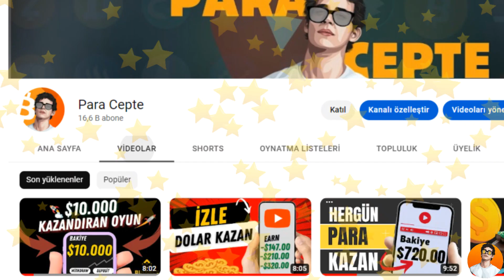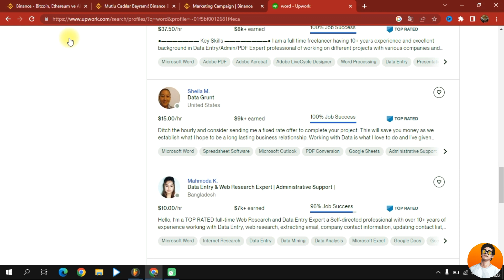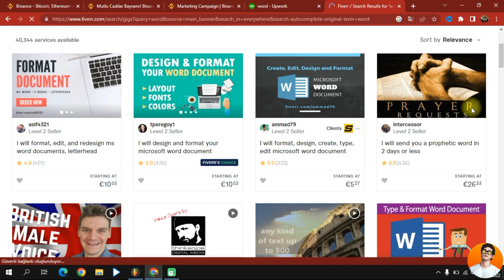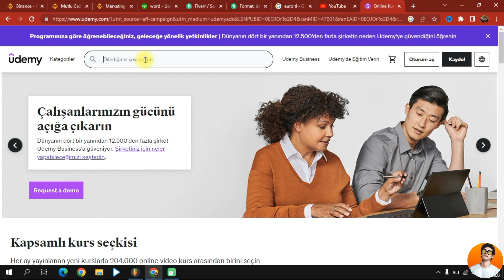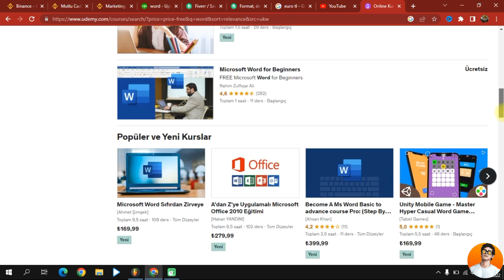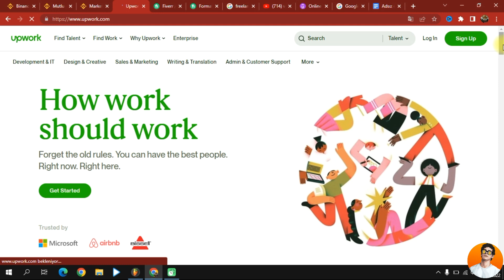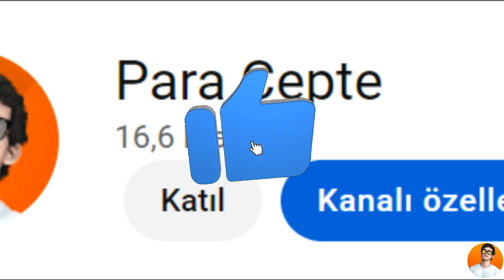Evde GÜNLÜK $15 Kazandıran Yeni İş Modeli - (İnternetten Para Kazanma 2024)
internetten para kazanma yolları için freelancer para kazanma ve evde para kazandıran işler aramaları yaparken, internetten para kazanma konusunda yardımcı olacak ve internetten para kazanmak için para kazan yöntemlerini araştıranlara yeni bir ek iş edindirecek bu içeriğe denk gelmiş olabilirsin.

Not: Videomuzda kullandığımız fiverr, upwork gibi freelance siteleri kayıt olurken ücret talep etmemektedir. Ancak satış yaptığınızda kazancınızdan bir miktar komisyon almaktadır.

Para Cepte kanalında internetten para kazanma 2023 ve internetten nasıl para kazanılır videoları yayınlayarak internetten para kazanma yöntemleri ve para kazandıran siteler hakkında içerik üretiyorum.